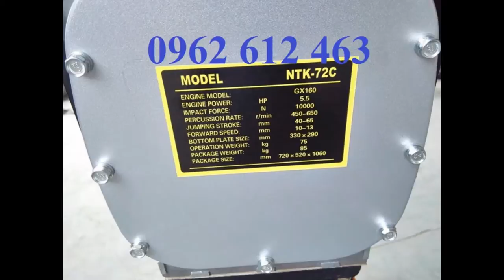(MT72 CŨ)-0962.612.463-Máy đầm cóc, máy đầm bàn, máy đầm thước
Địachỉ : Tổ dân phố Chợ, P. Đại Mỗ, Q. Nam Từ Liêm, TP. Hà Nội
VPGD : Phòng 1411, Tòa CT6C, KĐT Xa La, Hà Đông, Hà Nội
Điện thoại : 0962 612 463

Model: MT55
- Công suất tối đa : 2.1Kw
- Tần số đập: 644-695 lần/phút
- Thể tích bình nhiên liệu: 2lít
- Nhien liệu tiêu hao: 0.7L/h
- Trọng lượng: 57 kg
Model: MT72
- Công suất tối đa : 2.6Kw
- Tần số đập: 642 – 679 lần/phút
- Thể tích bình nhiên liệu: 2.5lít
- Nhiên liệu tiêu hao: 0.9l/h
- Trọng lượng: 74kg
- Model: HCR80K
Model : HCD-80
Hãng sx: Eishin
Động cơ : HONDA GX160
Công suất : 5.5HP
Lực đập : 1400kg
Biên độ dật : 40-80mm
Kích thướ cbàn đế : 330x310mm
Trọng lượng : 78kg
Xuất xứ: china
Bảo hành: 6 tháng
Cỡ mặt đầm (mm) : 300x310
Động cơ : độngcơ HONDA GX160
Kích thước máy (mm) : 310x950x1050
Trọng lượng máy (kg) : 90
Xuất xứ : TrungQuốc